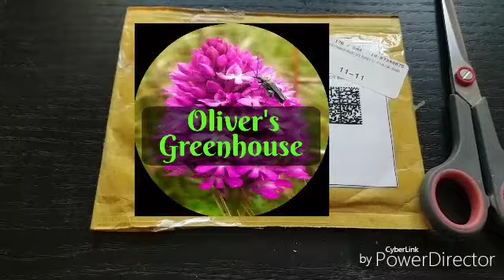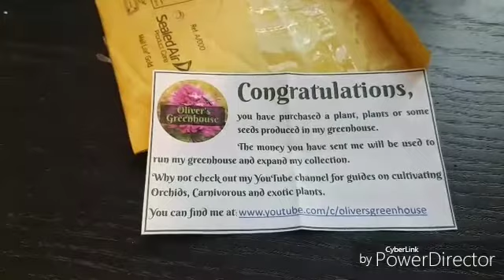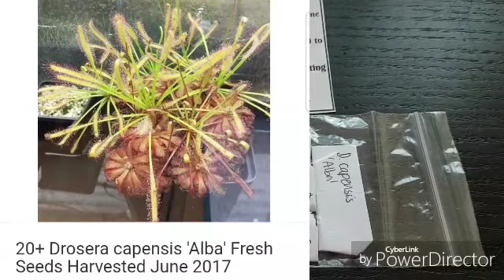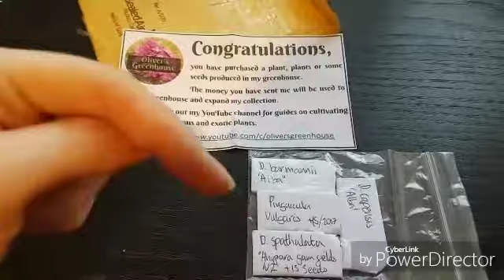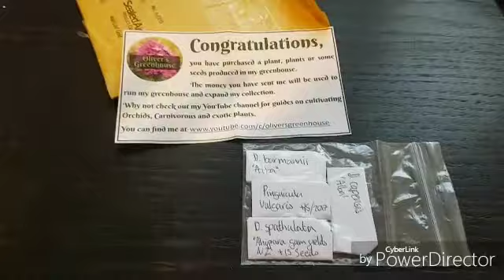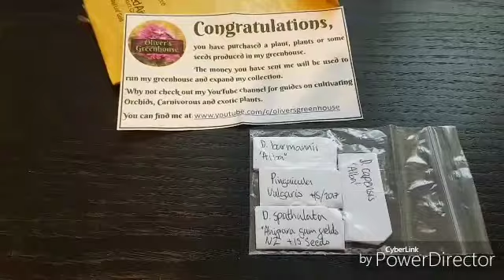Mini haul from Oliver's greenhouse. With a big surprise. 😍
hello orchid family

I found an great YouTube channel...
olivers greenhouse (links are below)
 and decided i wanted to support him and ordered some seeds on ebay.
(Also ebay link is below)
And i got them 2 days ago but was so busy and tired i forgot about them.. so i started filming just now...and got hit right in the feels. I got twice the amount i ordered and I'm gobsmacked and very gratefull. Thank you oliver you truly are one AMAZING dude.
So pelase hop iver to oliver and see ehat hes up to and if you like his plants see what he has for sale.😉